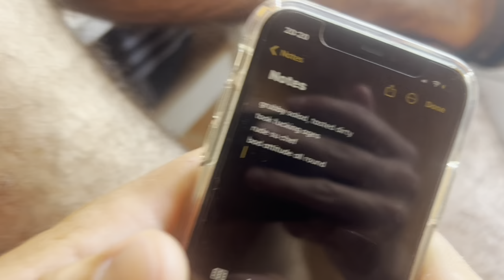COME DINE WITH ME EPISODE 3 SEASON 2